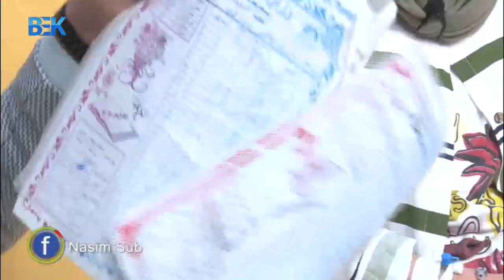برنامه نسیم صبح 26 حوت 1397: بخش معارف مهمان برنامه : رستم''محمدی'' متعلم مکتب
برنامه نسیم صبح  :26 حوت 1397
بخش معارف:
مهمان برنامه : رستم''محمدی'' متعلم مکتب